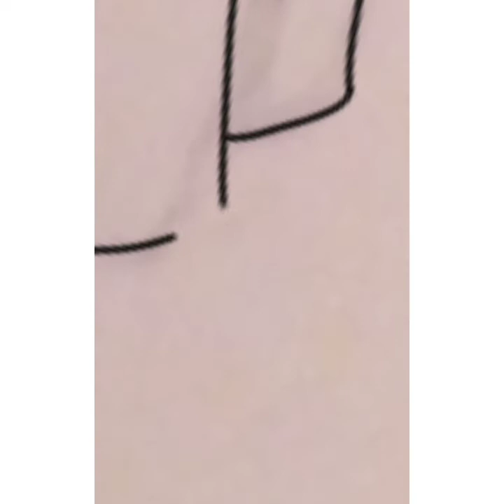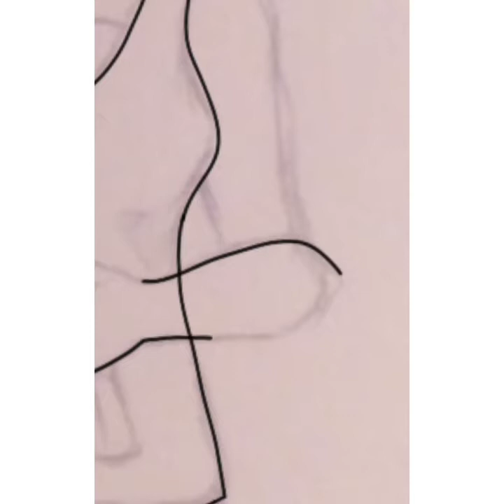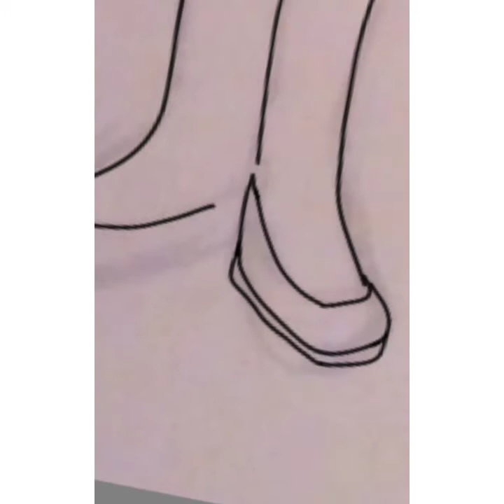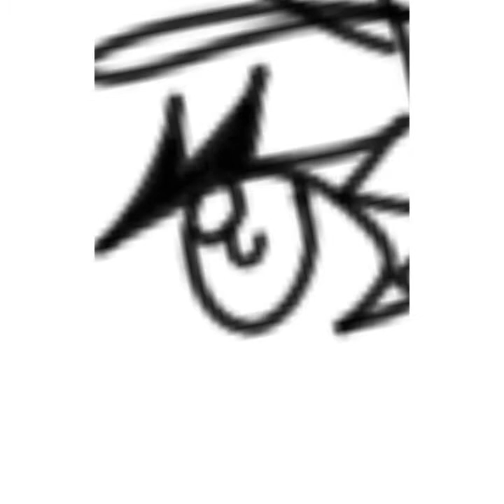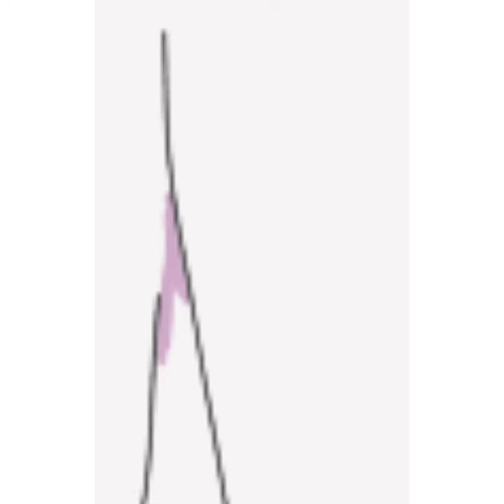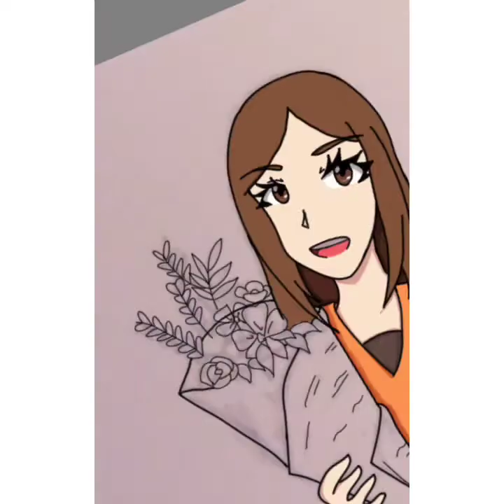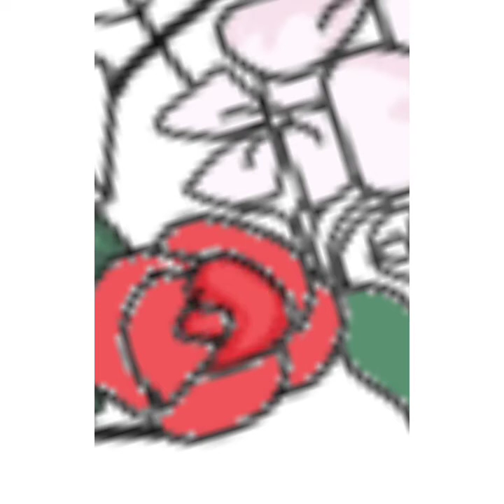Chi from Birthday Wonderland Speedpaint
A new silent speedpaint, this time of a character Chi from the animated movie Birthday Wonderland ☺️